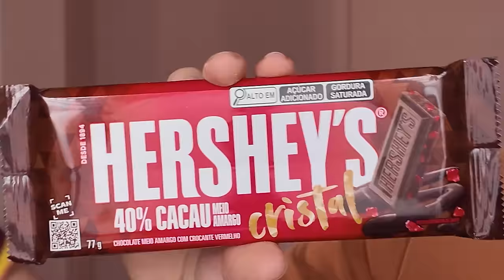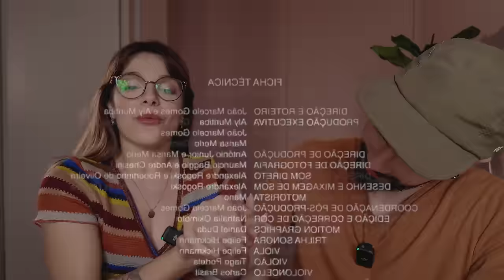PROVANDO NOVIDADES do MERCADO | novo cheetos crunchy, caixa de prestígio, hersheys cristal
hellow bebeahs! o que vocês querem que a gente prove no próximo vídeo? comentem aqui :))